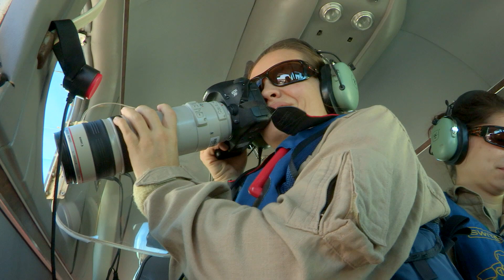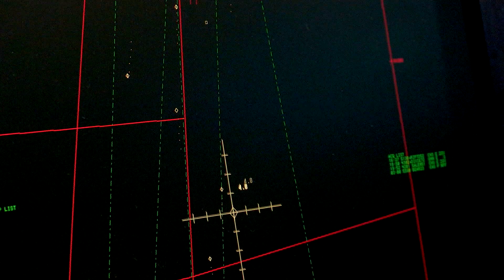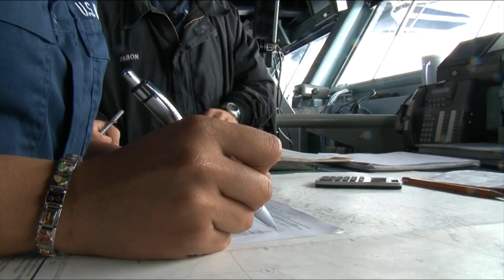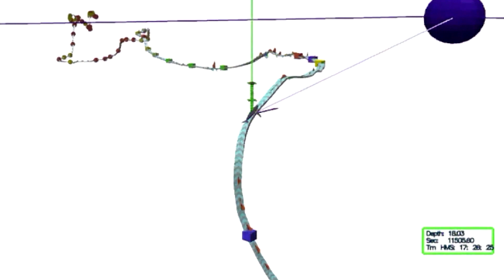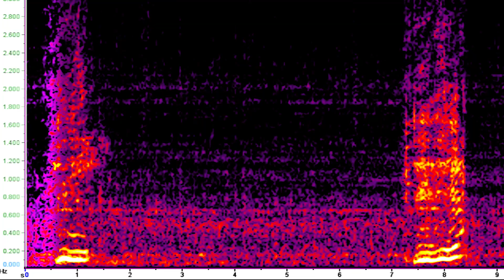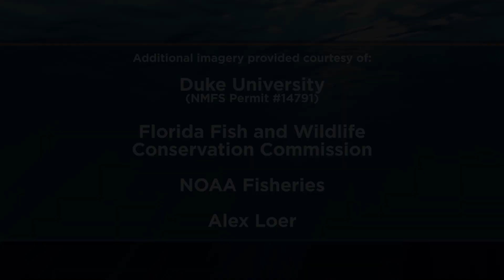Protecting the Endangered North Atlantic Right Whale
The Navy has partnerships with universities, research institutions, federal laboratories, private companies, and independent researchers around the world to study marine species physiology and behavior, and share information. This work helps the Navy, environmental regulators, and the scientific community better predict the potential effects Navy training may have on the marine environment.